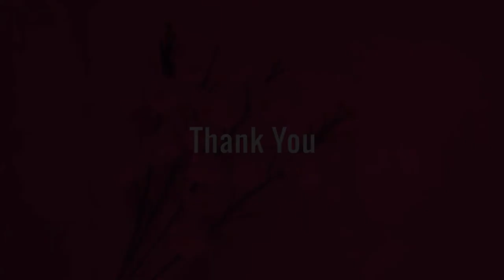Chane ke daal se banaye Craft